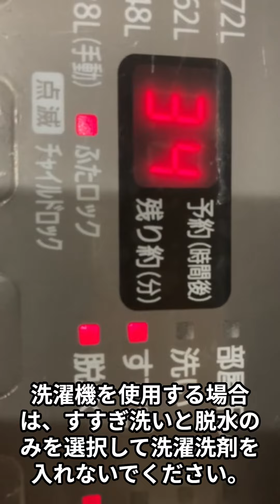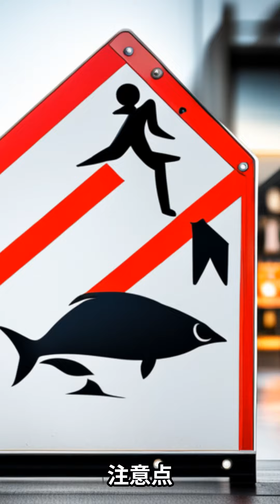オスバンSで悪臭対策 洗濯機を使って衣類のにおいを解消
オスバンS